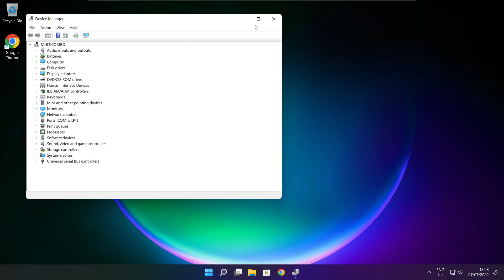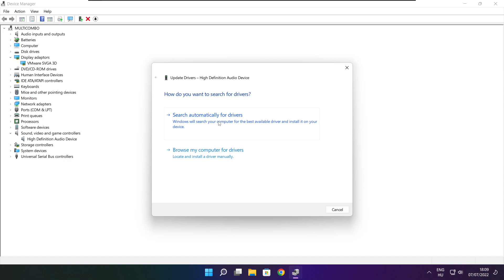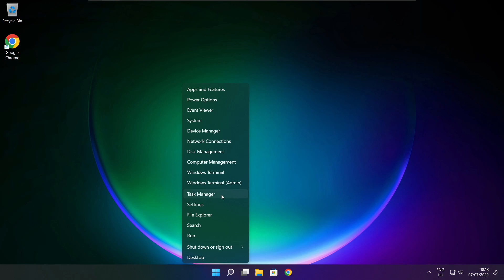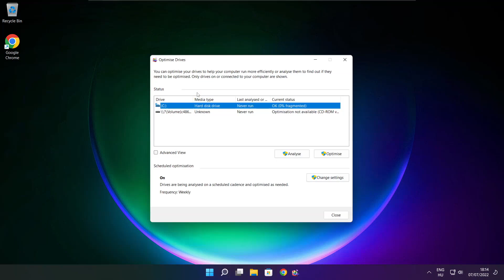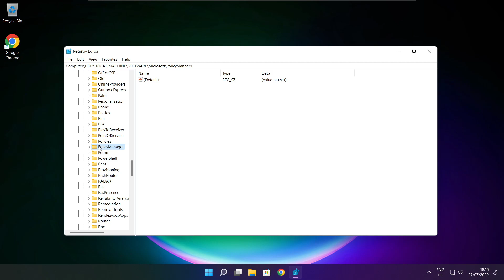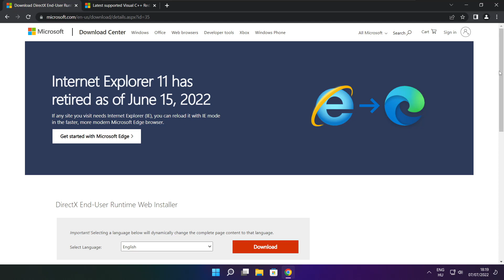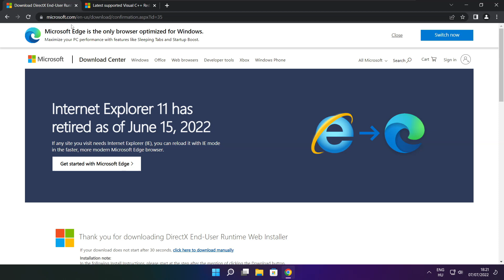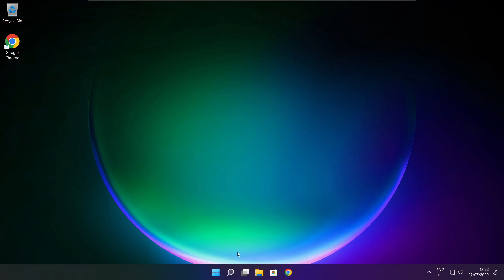How to FIX MultiVersus Low FPS & FPS Drops Issue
In this video I am going to show How to FIX MultiVersus Low FPS & FPS Drops Issue

FIX Game FPS Problems | LOW FPS/FPS DROP/BOOST FPS/OPTIMIZE FPS/STUTTERING ISSUE

🖥️ PC Specs:
CPU: Intel Core i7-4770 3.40GHz
Memory: 16GB HyperX DDR3
HDD: Toshiba 1TB
SSD: Kingston 240GB
Graphics Card: ASUS GeForce RTX 3060 12GB GDDR6
Operating System: Windows 10/11